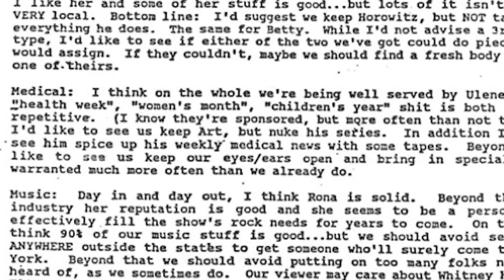The Most Notorious Scandals Of Morning TV - Extended Cut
When you're on TV almost every day, you're bound to have occasional, and very televised, problems. From backstabbing memos to on-air fights, here are some major scandals that have plagued morning TV.

Billy Bush's lewd comments | 0:00
Kelly Ripa vs. Michael Strahan | 2:04
Kelly Ripa vs. Regis Philbin | 2:59
Matt Lauer vs. Ann Curry | 3:24
Josh Elliott's misfire | 4:20
Rosie O'Donnell vs. Elisabeth Hasselbeck | 5:19
Bryant Gumbel vs. Willard Scott | 5:56
Jane Pauley vs. Deborah Norville | 6:57
Today no more | 7:49
The Talk of the town | 8:50
Blackface backlash | 10:10
Remarks about race | 11:32
Not-so secret affair | 12:48
Star Jones betrayed Barbara Walters | 14:07